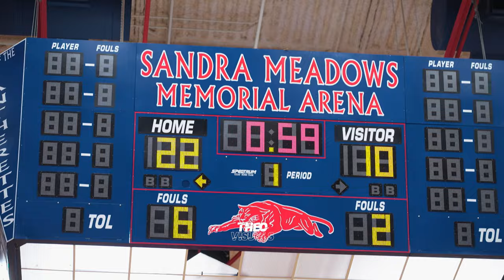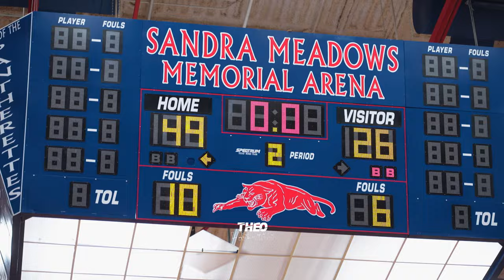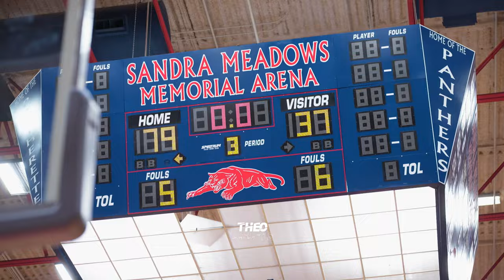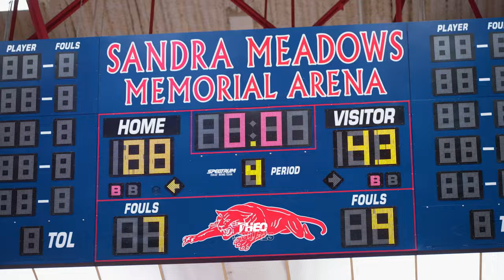The #1 Middle School Team Kennermer & Marri Wesley vs Hakeem Howard and Reed Future Dville Panthers!